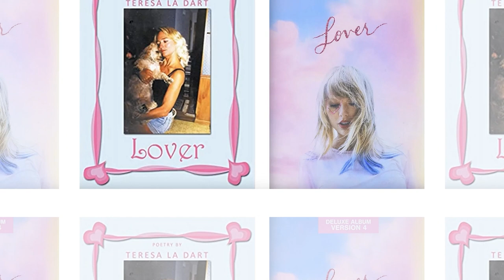[CHUYỆN SHOWBIZ SỐ 32] - TAYLOR SWIFT dính lùm xùm vụ kiện triệu đô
- Tòa án Mỹ cho phép Harvey Weinstein kháng án bản án tấn công tình dục
- Ca sĩ Taylor Swift dính vụ kiện bản quyền mới trị giá 1 triệu USD
- Rapper Kanye West sẽ không bị truy tố hậu cáo buộc hành hung người hâm mộ
- Vợ nam tài tử Sylvester Stallone đệ đơn ly hôn.

® Copyright by Style Plus  ☛ Do not reup !